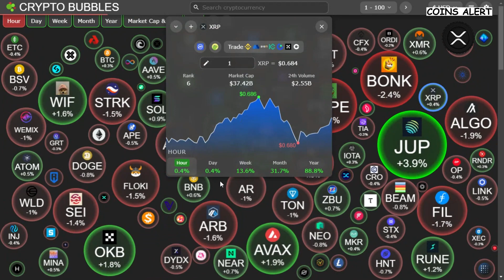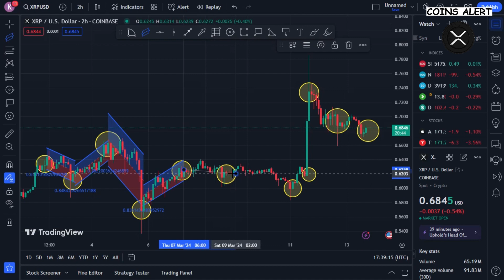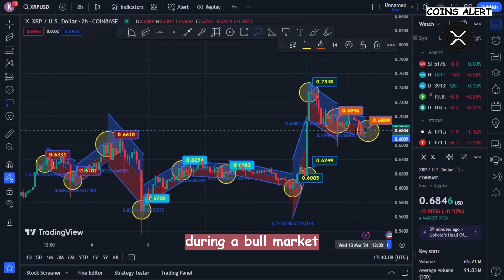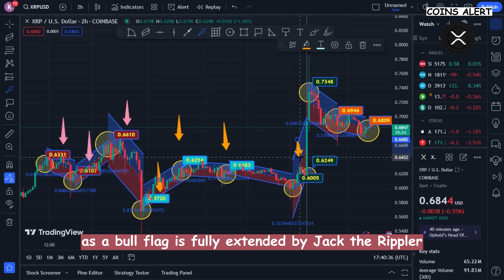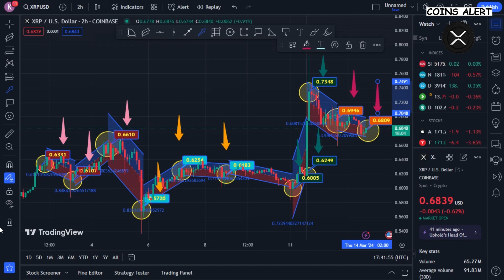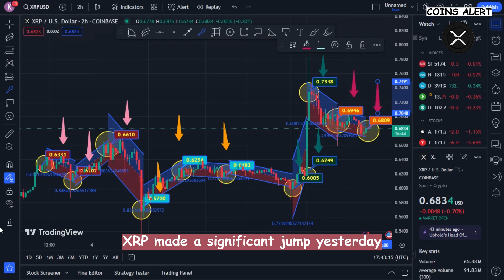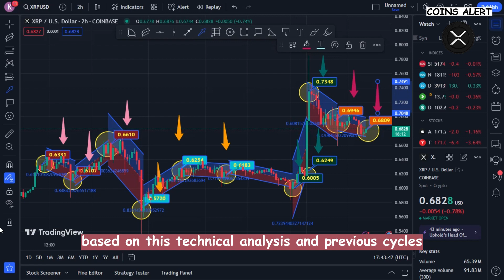Guaranteed XRP MOON! I purchased more than once.